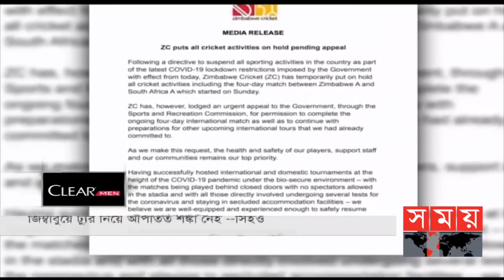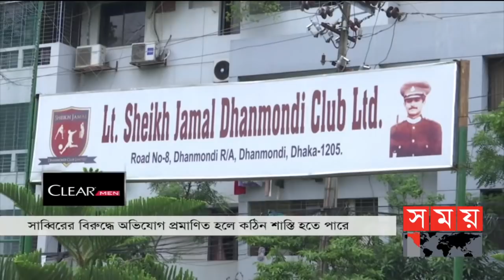খেলার সময় | দুপুর ১টা | ১৭ জুন ২০২১ | Somoy tv Bulletin 1pm | Latest Bangladeshi News